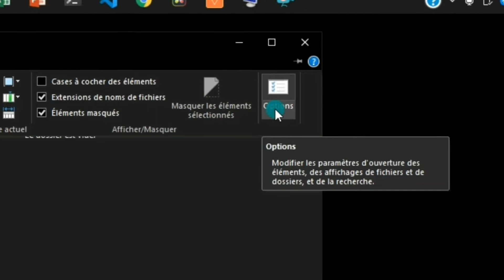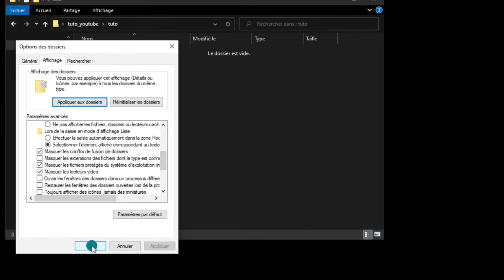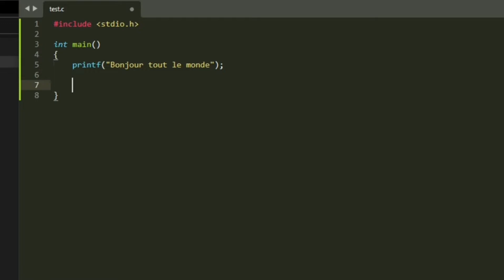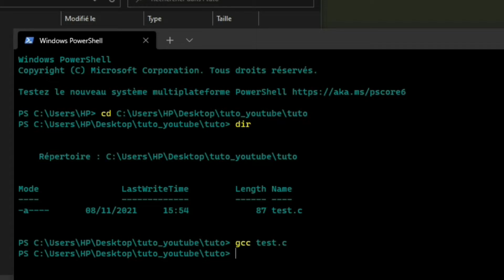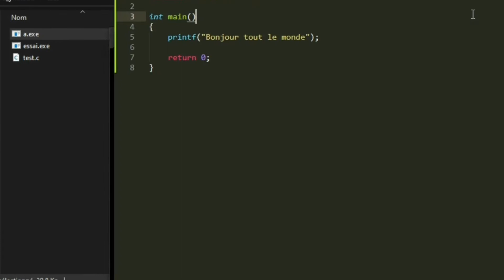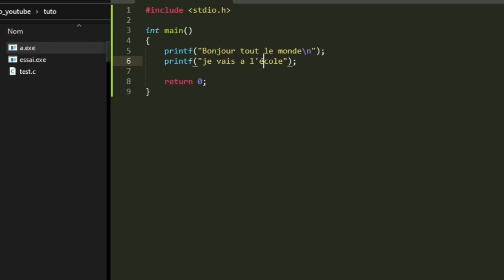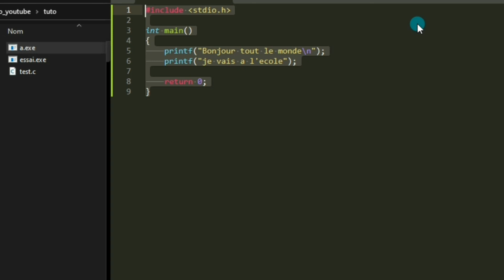Langage C: #01 compiler et exécuter gcc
Langage C: #01 compiler et  exécuter

La compilation est la partie la plus importante du langage c.  Pour compiler il faut au préalable télécharger mingw et c'est l'outil gcc qui sera utilisé.
Après la compilation (compiler le programme), nous allons l'exécuter dans un terminal.